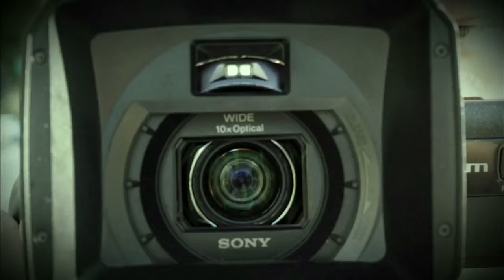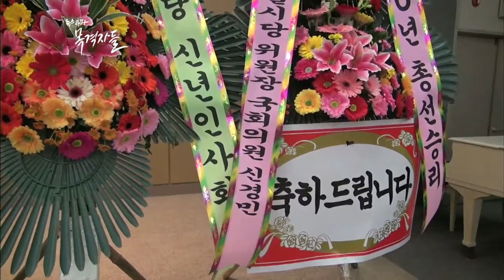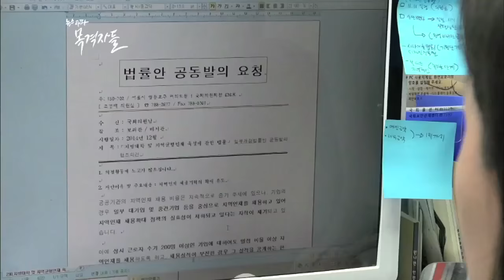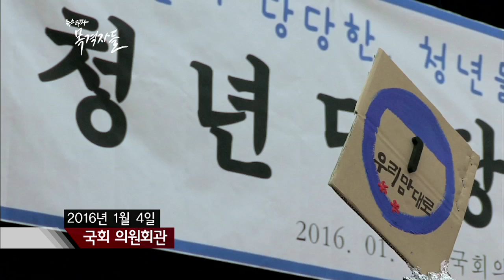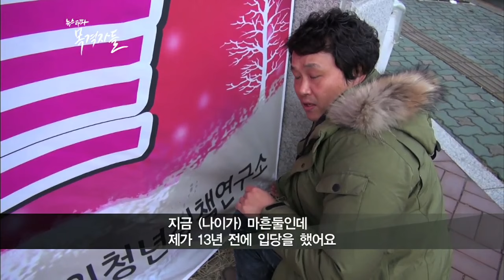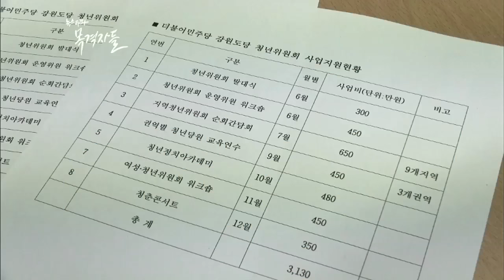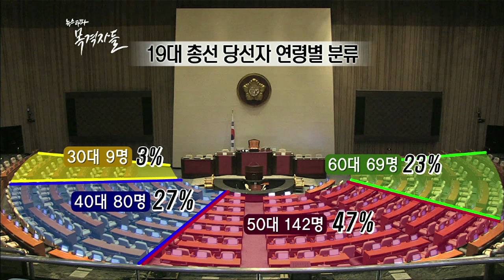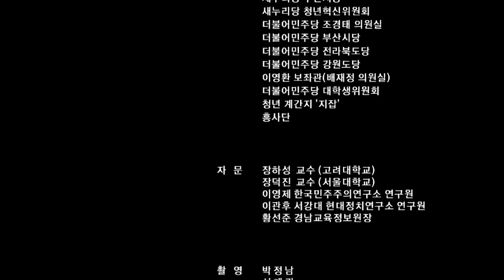뉴스타파 - 목격자들 40회 "꼰대와 콘크리트"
서방 선진국에는 어린 나이에 정치를 시작해 3, 40대에 총리나 장관으로 활동하는 정치인이 있습니다. 반면 우리나라 국회의원의 대다수는 5, 60대 이상입니다. 뉴스타파 목격자들 제작진은 새누리당과 더불어민주당 등 기성정당에서 청년 당원으로 활동하는 이들을 만나봤습니다.